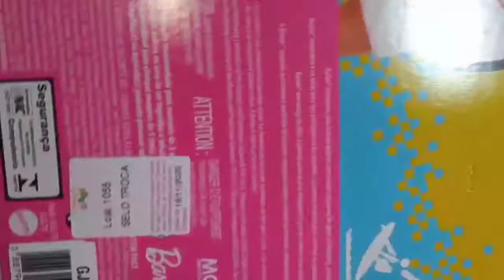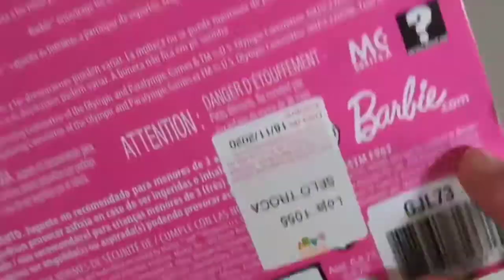Barbie Tokyo 2020, Barbie Tóquio, Olimpíadas 2020, Surfar, Mattel, 2019 [Unbox e Review]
Essa garota eu encontrei na loja. Única lindinha! Aliás, todas das olimpíadas, disponíveis para compra, cada em um exemplar apenas. Ah! Que felicidade!! Encontrei a que mais queria.

Quantas vezes simulei a compra dela pelo Tiendamia, mas optei por esperar chegar aqui na esperança de pagar menos e sem correr o risco de ser taxada. Sim! Estava certa! Essa me custou R$ 100,00, quando a Mattel, em parceria com a Ri Happy, ofereceu um desconto -sem muito alarde -comprei em 18 de novembro de 2020. Tudo indica que se tratava da promoção prometida para o Natal 2020 -e nunca aconteceu.

Mas o assunto aqui é a Barbie surfista atleta das Olimpíadas de Tokyo 2020. Nessa cor de pele belíssima, a garota acompanha medalha de ouro, casaco olímpico e uma prancha. Calçado? Nem um chinelinho que seja! Bem, ao menos a prancha tem uma grande qualidade no acabamento.

Já não posso dizer o mesmo para o corpinho da boneca, principalmente ao olhar as pernas. Ainda na loja notei que havia um brilho excessivo da metade para cima nas coxas, mas ao retirá-la da caixa, o drama foi muito maior. Aliás, assustador... o plástico das pernas, abaixo do joelho, apresenta "riscos desenhados" por todos os lados sendo que o pés parecem enrugados. É algo que se vê -e dá um certo medo-, mas ao passar a unha, a superfície está lisa.

Enfim, como disse acima, a prancha é um verdadeiro espetáculo cheia de detalhes, mas essa doll que é um repeteco descarado, porém articulado, da Barbie Fashionistas 106.

Também comprou um exemplar dessa doll e tomou um susto ou deu sorte?! Estou mega desapontada com essa!! Tomara que goste do vídeo!!

Photonovelas.blogspot.com
No instagram: